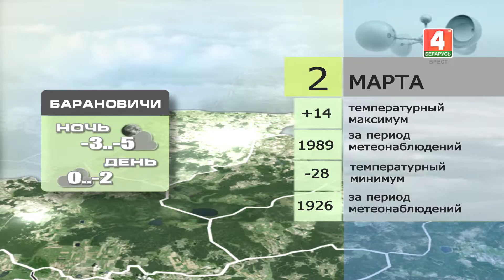Прогноз погоды на 2 марта